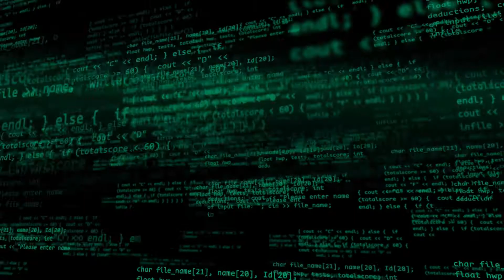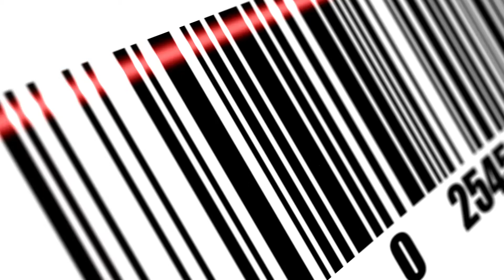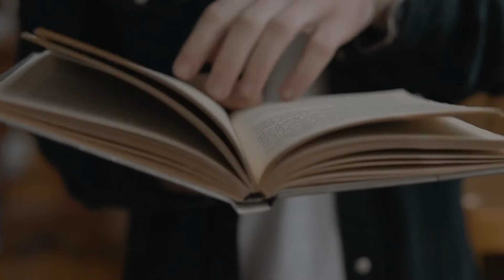Devnet short AV for basis softexpo 2019